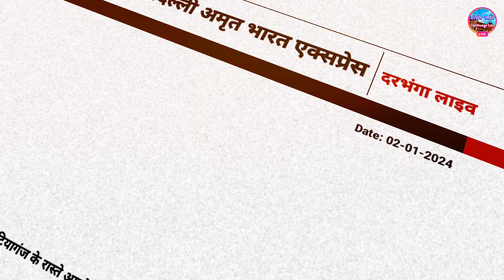Darbhanga से Delhi के लिए Amrit Bharat Express Full Details | Train No. 15558 | Darbhanga Live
The Amrit Bharat Express is an superfast express service operated by Indian Railways.
It is a non-AC, Sleeper Cum Unreserved Class service that is designed to cost less and serve longer distances.
These are planned to be night express train services that will connect Indian cities that are at distances of more than 800 km (500 mi) or take more than ten hours to travel with existing services.
The trainset can support very-high speeds but due to the railway track speed capacity, multiple stoppages, and traffic congestion, the operating speed of the services are limited in the range of 110–130 km/h (68–81 mph).
The trainset consists of Two Locomotives manufactured by Chittaranjan Locomotive Works, one of the largest locomotive manufacturing units in India, and the 22 coaches are manufactured by Integral Coach Factory (ICF), one of the five rake production units of Indian Railways. The 22-coach trainset will be capable of handling approximately 1,800 passengers throughout its journey.

The first service is proposed to be launched by 1 December 2023 Darbhanga To Ayodhya.
Darbhanga To New Delhi
Darbhanga To Anand Vihar Terminal

About The Channel【 Darbhanga Live 】
भारत के इतिहास के सबसे स्वर्णिम पन्नों में लिपटा है मिथिलांचल समते सम्पूर्ण बिहार (Bihar) इसी धरती ने दुनिया को पहला सम्राट दिया। लिच्छवी राजाओं ने दुनिया को पहला लोकतांत्रिक गणराज्य दिया। ये भूमि है महावीर की, भगवान बुद्ध की, चाणक्य की, आर्यभट्ट की, कालीदास की। ये भूमि है आंदोलन की। ये भूमि है बिहार की। 'दरभंगा लाईव' ( Darbhanga Live ) एक ऐसा मंच है जहां खबरों से लेकर इतिहास तक और intresting & Amazing Facts तक सबकुछ है। तो गर्व से कहो, हम बिहारी हैं।

Welcome to Darbhanga Live